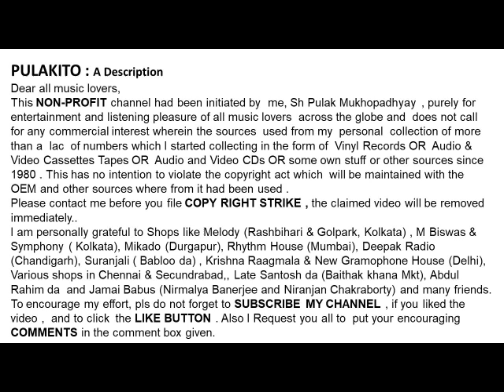গায়ত্রী বসু-মেঘ মেঘ মেঘ কত মেঘ (১৯৫৭)-Gayetri Bosu-Megh Megh Megh Kato Megh (1957)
মেঘ মেঘ মেঘ কত মেঘ (১৯৫৭)
গায়ত্রী বসু
Gayetri Bosu
Megh Megh Megh Kato Megh (1957)
Lyrics :  Arindam Bandopadhyay
Help Please.